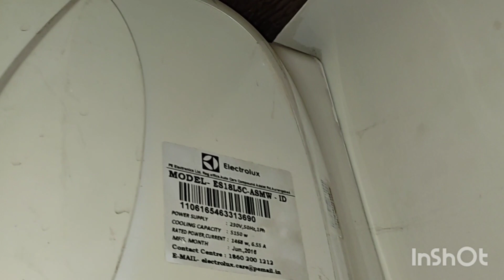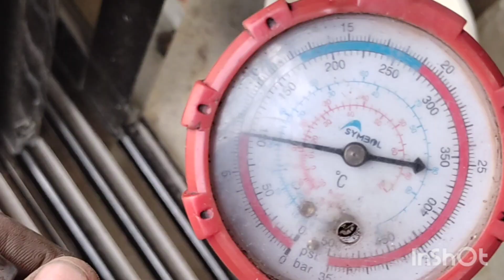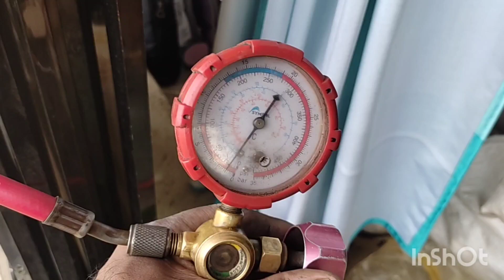Electrolux Split ac 1:5 Ton outdoor unit gas wall replacement video